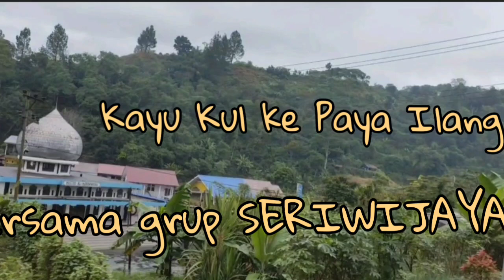KAYU KUL KE PS PAYA ILANG / Bersama Grup SRIWIJAYA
Nyanyian mempertanyakan adat yg hilang